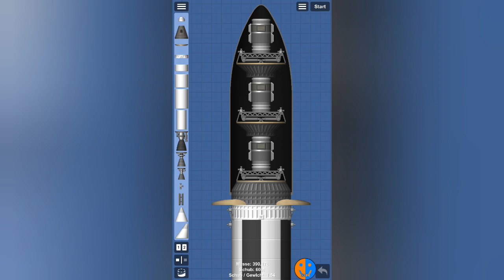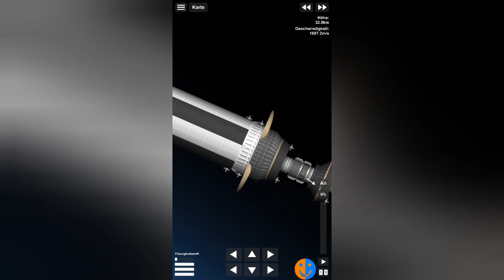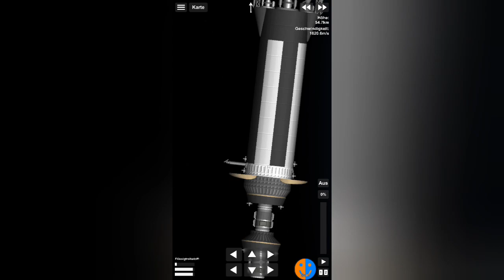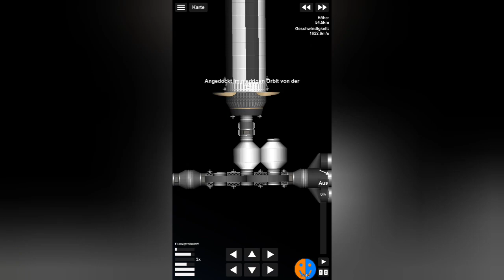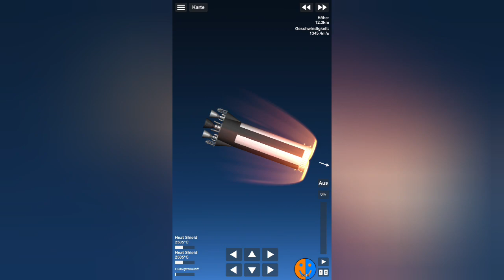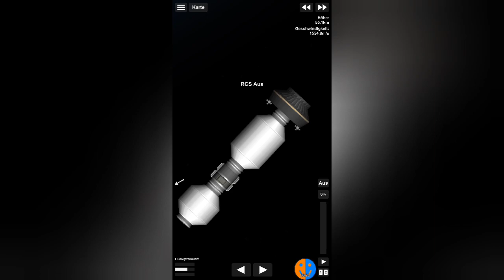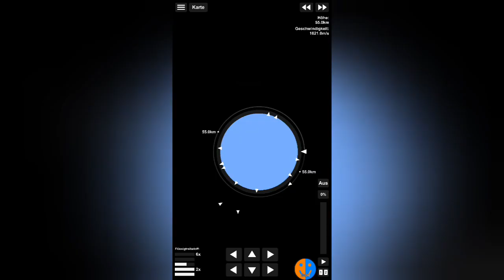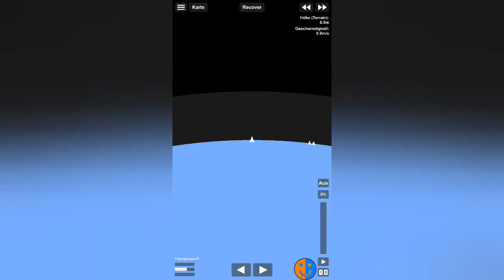Landen von Treibstofftanks | SFS Colony #51